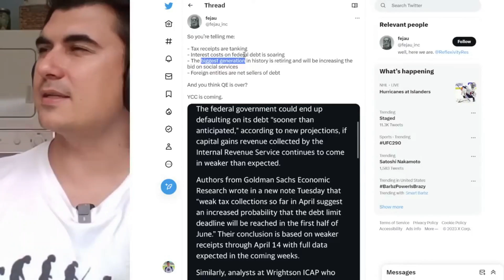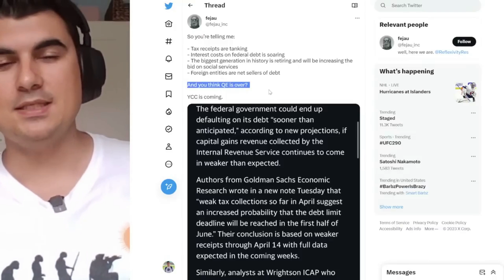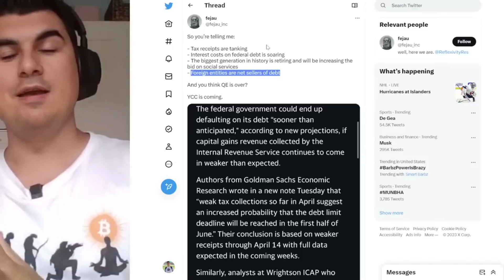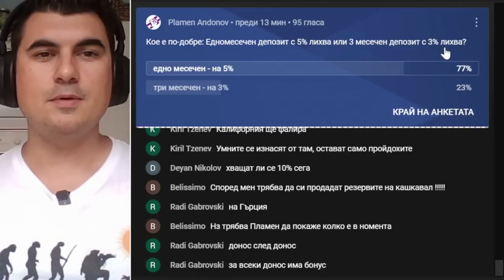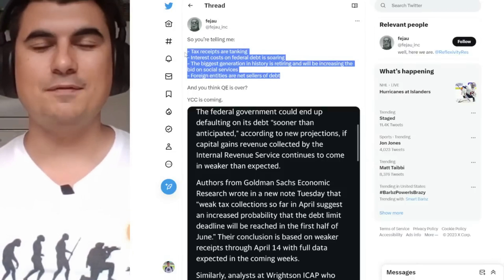Ще принтират много пари - 4 причини защо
Закупете криптовалути от ДОКАЗАЛИТЕ СЕ борси:
1. Kraken - поддържат Lightning Network - купуваш BTC и теглиш на Wallet of Satoshi
2. Binance - 10% по-ниски такси ако се регистрирате с моя линк
3. Coinbase - Получавате +$10 БОНУС като се регистрирате през моя линк и изпълните изискванията за търгуване